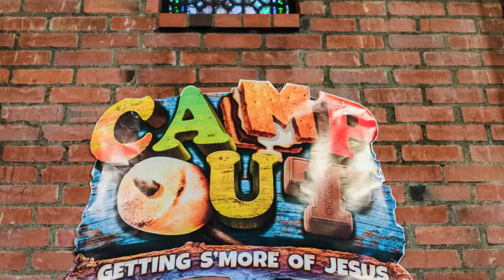Vacation Bible School Camp Out 2017